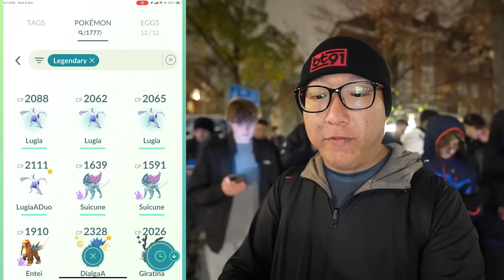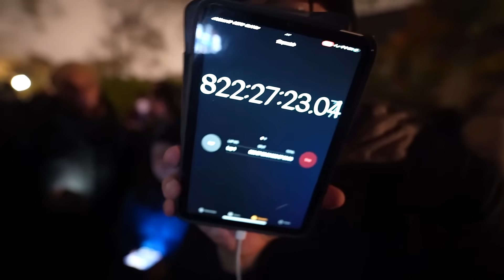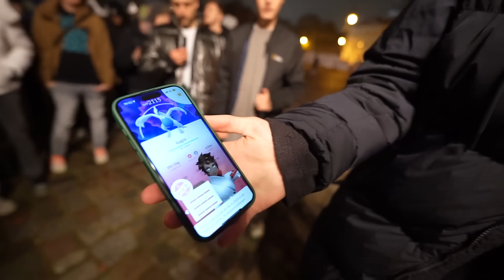Free Raid Passes For Lugia Raid Hour in Pokemon GO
In order to get free raid passes during raid hour, joining your local community with a community ambassador hosting the meet up will allow us to obtain free passes the moment we check in to the meet up. This is how we were able to get some extra free raid passes for the Lugia raid hour event.